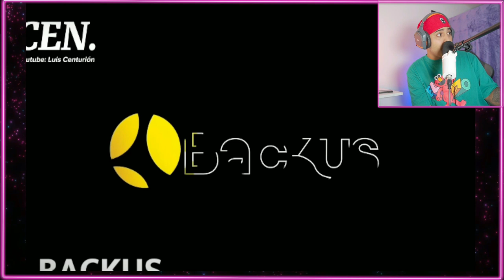PERÚ NUNCA debieron caer en la trampa de estos empresarios😱